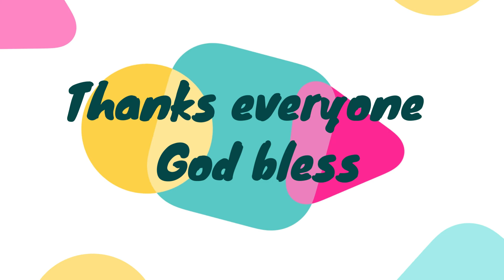Party Party SerLa TV